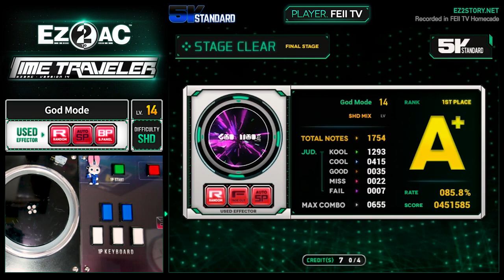[EZ2AC : TT] 5K (14) God Mode [SHD][Random]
Comment : 갓갓